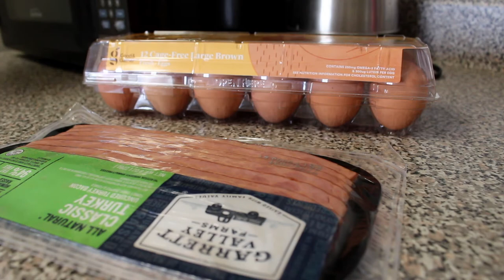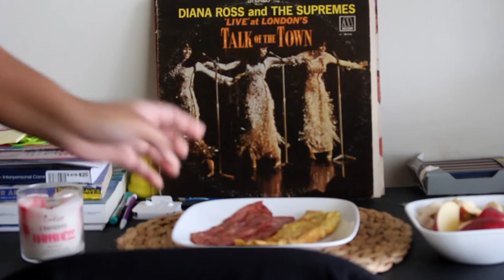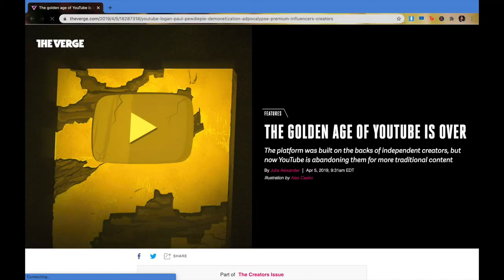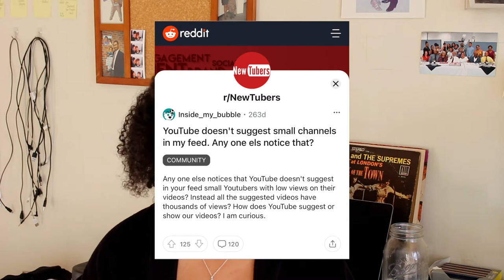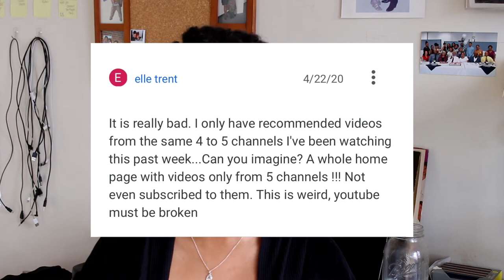WHY YOUTUBE DOESN'T LIKE SMALL CREATORS | estrogen release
hear me out...find out why YouTube's new algorithm doesn't benefit smaller creators and some tips on growing your channel.